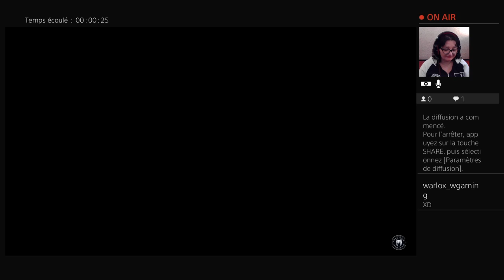Marvel Spider-Man Le Retour de Silver #21 Suite et Fin : Tombé de toile - Live (fr)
C'est la fin du DLC et cette fois ci on va se battre contre Hammerhead !

Bon visionnage
Captain Price Nawak